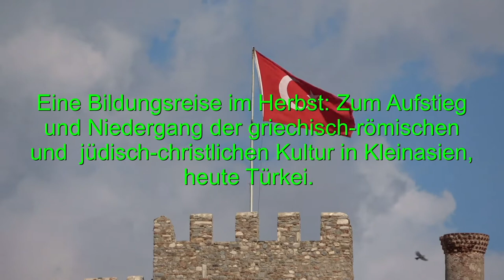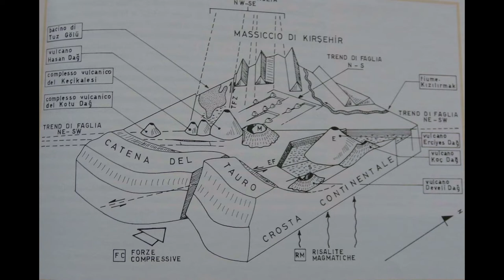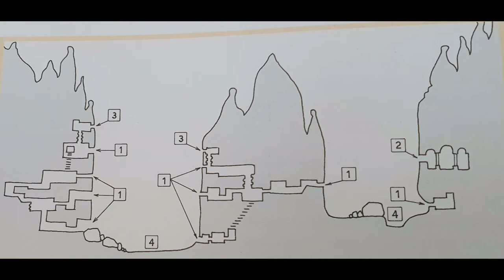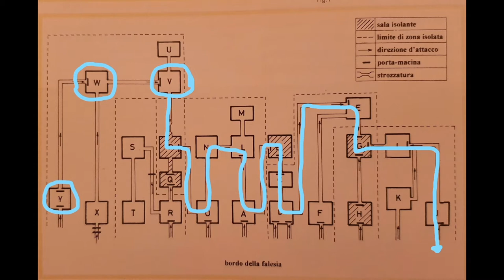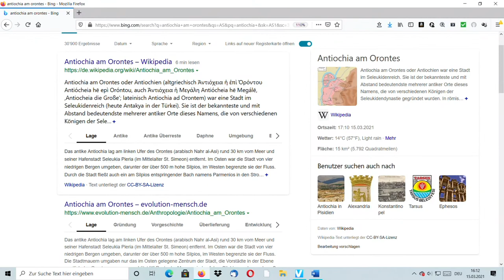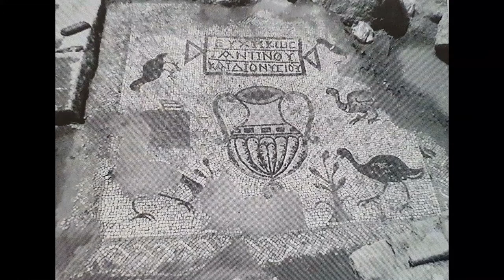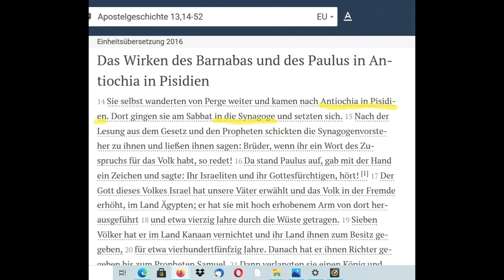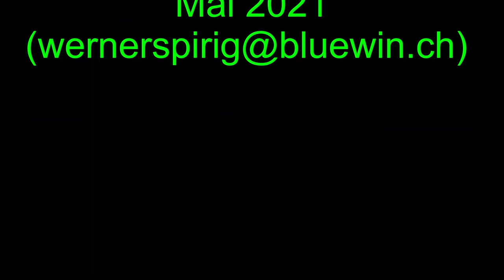With various translations: Antiochia ad psidium bei Yalvaç, Türkei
Attention: Undertitels. You can watch the video, in witch the German language is spoken,  with undertitels of your choice:
1) Handy: Touch the symbol "cc" in the right corner on the top. See below at the bottom the response: "Subtitle activated", resp. "subtitle deactivated". Choose the subtitle by touching the symbol (three points in vertical positions) in the right corner on the top and choose your language under "subtitels".

2) Desktop: Klick on the wheel in the right corner below. Klick: "Einstelllungen - Untertitel (1) - Deutsch (automatisch erzeugt) - (nochmals): Deutsch (automatisch erzeugt) automatisch Uebersetzen -.." Now choose your language.  This service is given when you watch the video on the computer only, unfortunatly not, when you use a handy or I pad.

Achtung: Untertitel. Sie können das in Deutsch kommentierte Video mit  automatisch erzeugten Untertiteln ansehen.

1) Für Handy: Oben rechts im Bild gibt es vier Symbole. die beiden rechts aussen betreffen die Uebersetzungen. Mit dem rechteckigen Symbol mit den "cc" können Sie die Untertitel aktivieren und deaktivieren. Die jeweilige Berührung erzeugt ganz unten den entsprechenden Text. (Untertitel aktiviert, rsp. Untertitel deaktiviert.)  Die Sprache können Sie im Symbol der 3 übereinander gesetzten Punkte ganz rechts oben unter "Untertitel" wählen.

2) Für Desktop: Klicken Sie unten rechts auf das Rad Symbol ="Einstelllungen - Untertitel (1) - Deutsch (automatisch erzeugt) - (nochmals) Deutsch (automatisch erzeugt) automatisch Uebersetzen -" Wählen Sie jetzt Ihre Sprache.

Bei einer Bildungsreise - veranstaltet vom Lassalle Haus in der Schweiz -  im Herbst 2019 durch die Türkei haben wir den oekumenischen Patriarchen in Istanbul besucht. Die Reise führte uns an archäologische Stätten in Kappadokien - Göreme, inbesondere die Dunkle (Felsen)-Kirche - , Antiochia ad psidium - heute Yalvaç -, Hierapolis - bei den heissen Quellen von Pamukkale - und Ephesus - bei Kusadasi an der ägäischen Küste.  Anhand dieser bemerkenswerten. spannenden  Ausgrabungen lässt sich die Entstehung und der Niedergang des  Christentums in der Türkei nachzeichnen.

Diese Videodokumentation ist der Teil 1: Sie reicht bis Antiochia ad psidium, heute Yalvaç. Der Teil 2 ist in Bearbeitung und wird neben Hierapolis und Ephesus auch die arabische Eroberung von Kleinasien darstellen, dies gestützt auf eine historisch-kritische Sicht. D.h. sie orientiert sich nicht anhand von traditionellen muslimischen Quellen.

Auf meinem Kanal finden Sie u.a. auch  Reisereportagen zu